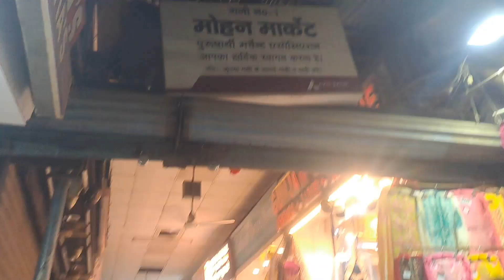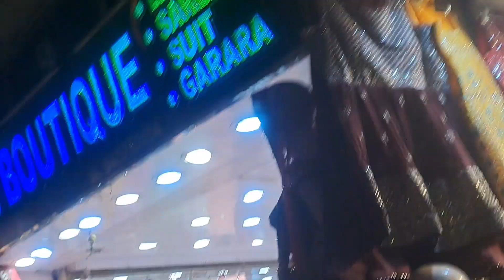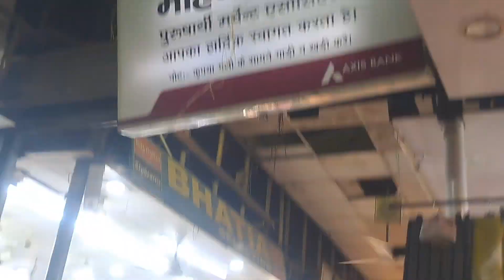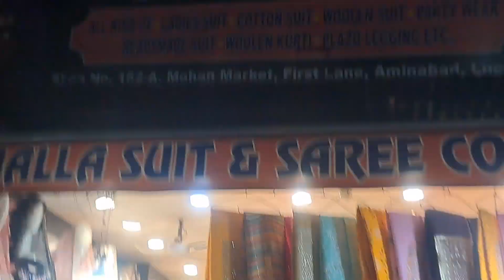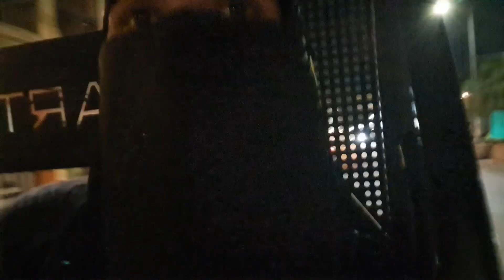Latest Eid collection Mohan market Line'1,2,3 aminabaad Market Lucknow 🛍 #2024